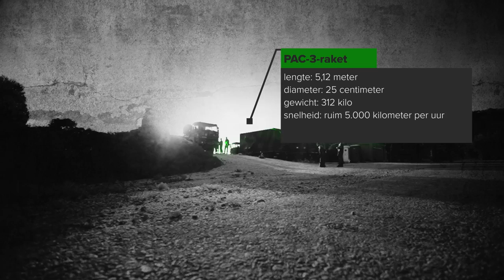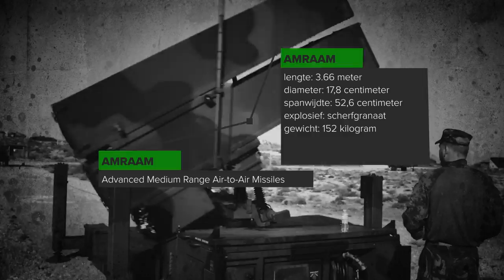Landmacht Docu: MISSILE AWAY! Écht SCHIETEN op KRETA! 🔥 DGLC doet het!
Het Defensie Grondgebonden Luchtverdedigingscommando (DGLC) verdedigt het luchtruim vanaf de grond. Het beschermt vitale objecten, eenheden en gebieden van Nederland én bondgenoten. Met verschillende wapensystemen schakelt het DGLC vijandelijke vliegtuigen, helikopters, raketten en drones uit. Hoe dat eraan toe gaat tijdens een oefening op Kreta, zie je in deze video!

Luchtmacht- en landmacht militairen schoten met scherp op de schietrange van de NATO Missile Firing Installation (NAMFI) op Kreta. Met diverse wapensystemen van het DGLC werd er uitvoerig geoefend op het Griekse grondgebied.
Voor de zeer korte afstand werd er geschoten met het Stinger Weapon Platform Fennek. Deze luchtverdedigingsversie van het Fennek-pantserwielvoertuig heeft op het dak een Stinger-lanceersysteem met 4 raketten.

Voor de middellange afstand werd er gevuurd met het wapensysteem NASAMS voor doelen tot op 20 kilometer afstand. Voor de langere afstand werd het luchtverdedigingswapensysteem PATRIOT ingezet. Dit systeem is bedoeld voor helikopters, vliegtuigen, ballistische raketten en kruisvluchtwapens.

De opnames voor deze video zijn gemaakt in oktober 2021.

Voor meer informatie over werken bij de landmacht,
ga je naar Geïnteresseerd in een baan bij het Defensie Grondgebonden Luchtverdedigingscommando? Ga naar